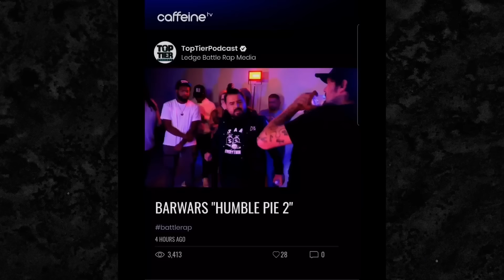BAR WARS | LADY CAUTION VS C. BRI THE LYRICIST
FILMED & EDITED BY @rosaproductions